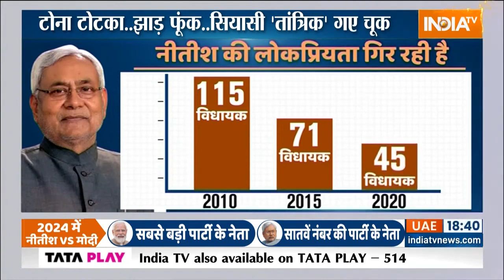Haqiqat Kya Hai: Nitish Kumar कभी पीएम बन पाएंगे? क्या नीतीश PM Modi को कभी टक्कर भी दे पाएंगे?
Bihar Politics: Nitish Kumar उपराष्ट्रपति बनना चाहते थे. BJP ने उपराष्ट्रपति नहीं बनाया तो नीतीश कुमार ने चिढ़कर अपना रास्ता अलग कर लिया. Amit Shah से नीतीश कुमार की दो बार बात हुई थी. दोनों बार नीतीश कुमार ने कहा था कि ऑल इज़ वेल. यानी गठबंधन में कोई दिक्कत नहीं है, JDU को बीजेपी से कोई शिकायत नहीं है. Nitish Kumar चुपचाप Lalu Yadav से, राबड़ी देवी से और Tejashwi Yadav से बातचीत शुरू कर दी थी. कल जैसे ही तेजस्वी ने सपोर्ट कंफर्म कर दिया, नीतीश ने पलटी मार दी.